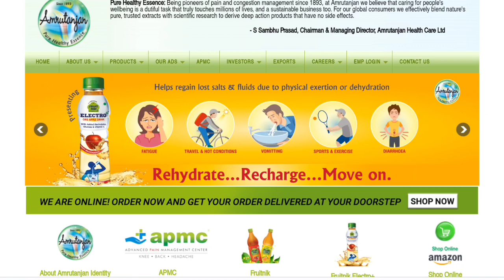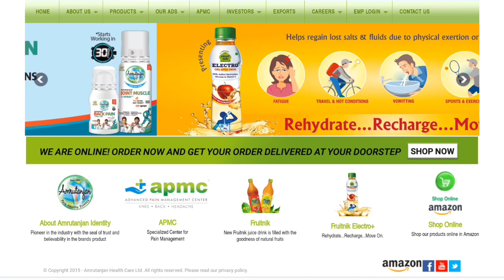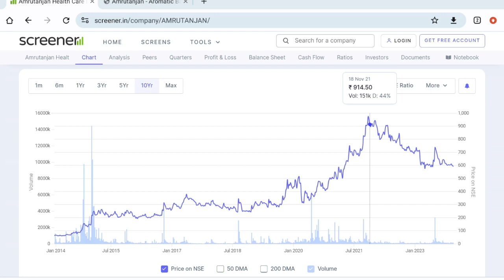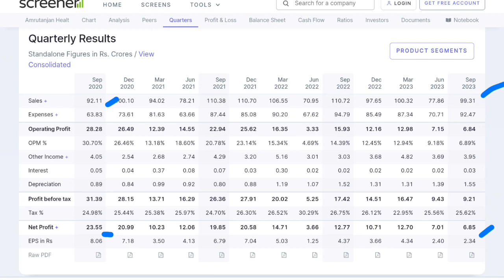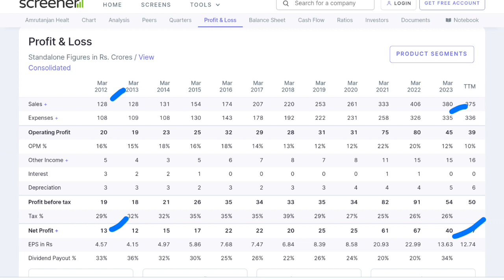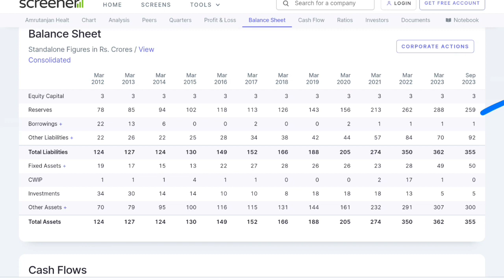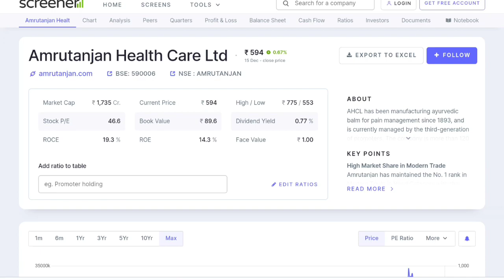Amrutanjan Share | Stock Talk | Review | Analysis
In this video, you're going to learn about Amrutanjan Share  latest news and Results.

Amrutanjan Share  is in my portfolio so I am discussing about this share and telling you in this video about its Fundamentals. So in this video I am discussing about All Results of Amrutanjan Share  . You can learn All ups and down in Amrutanjan Share  and how any share becomes penny stock and how any share becomes blue chip share and how share becomes multibagger share. All the share market falls and rise, bull market and bear market, Loss to Profit of my portfolio are covered in all my videos and as per share situation how I made profit. Amrutanjan Share  analysis and Amrutanjan Share  latest news are covered. All the basics knowledge for beginner in share market I try to explain in better ways. So you can check my all videos and learn all the market knowledge from my experience.